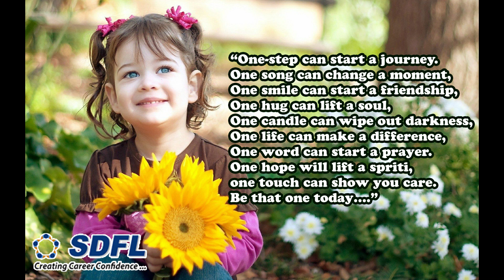Thought of the day 08/01/2021